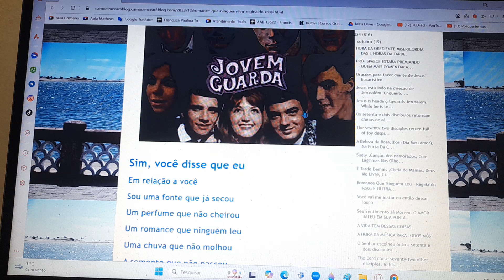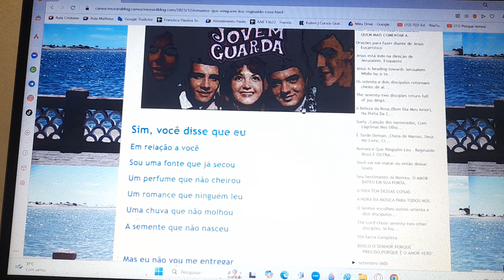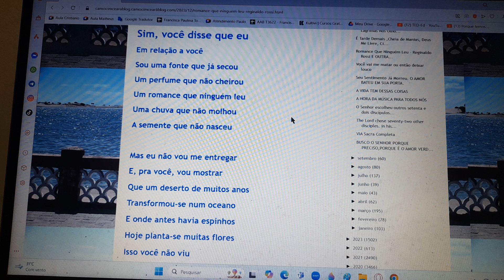Um Romance que ninguém leu. Ensaio cover